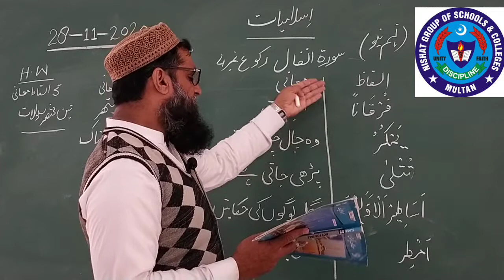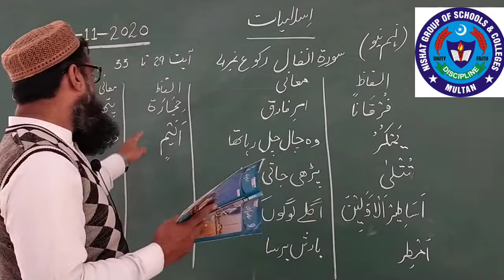ISL 28 NOV 9TH NEW